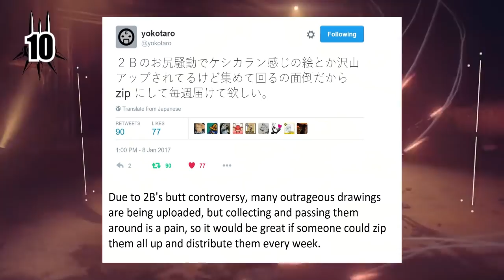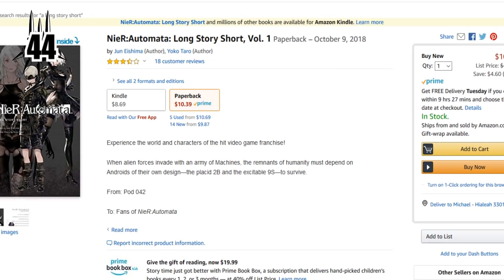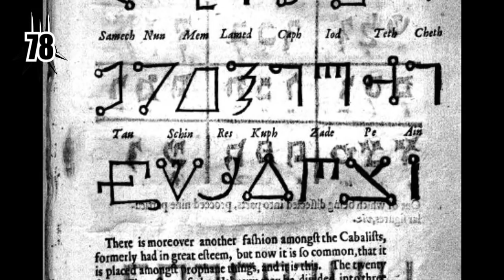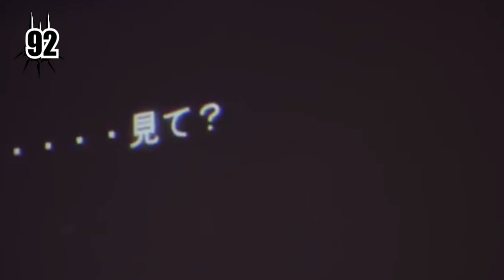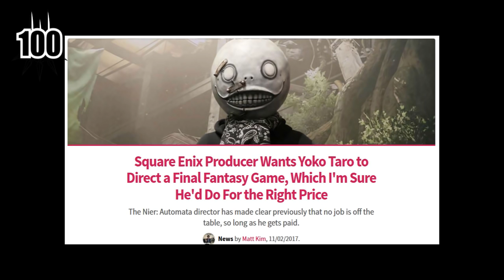100 Datos COOriosos de Nier Automata